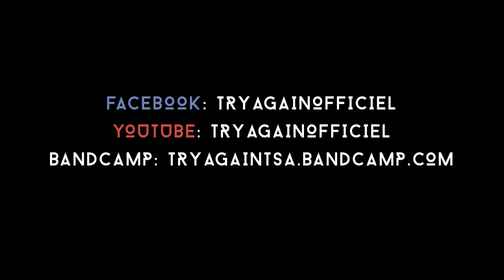TRY$AGAIN - Crowdfunding - 1st EP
On compte enregistrer notre 1er EP, il sera composé de 7 titres mini, depuis le temps qu'on en rêve c'était temps de passer le cap, on croise les doigts et se donne à fond maintenant !

Pour le financement ça se passe ici, on compte sur vous